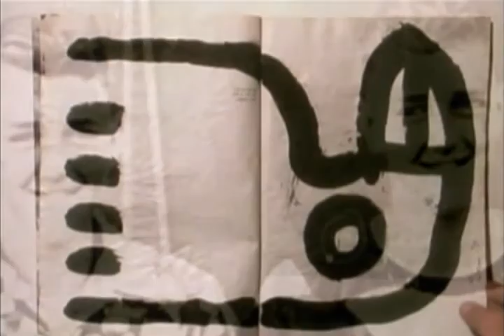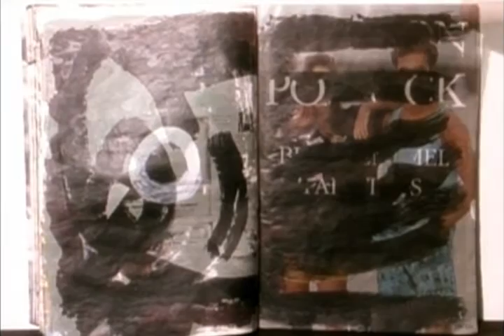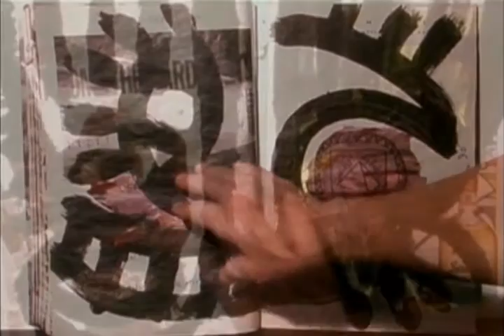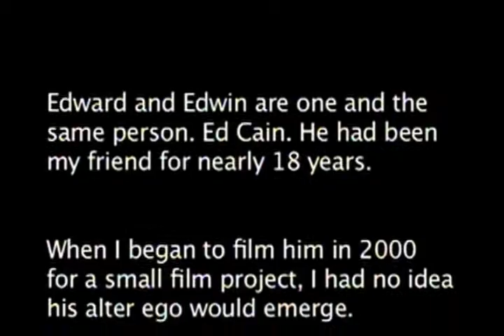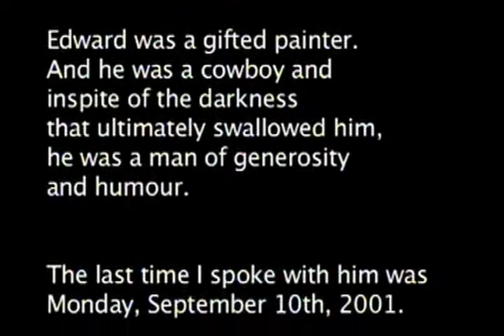Ed and Ed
Ed and Ed is an award winning short documentary by Galen Garwood about the American artist Edward Cain, who ended his life tragically on September 11 or 12, 2001. Garwood and Cain had met on Monday, September 10th, 2001 about a film project. When Garwood returned on Thursday, he discovered Ed Cain's body in his small home in the rural area of the Olympic Peninsula. After eight years, he created this short documentary to honor his friend's passion for art-painting and poetry, a film told in part through Edward's alter-ego Edwin.